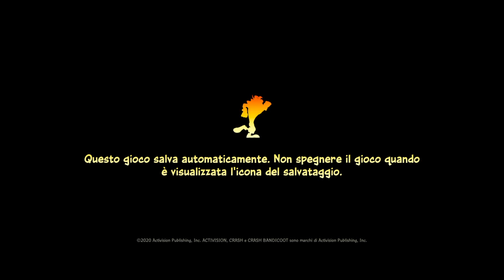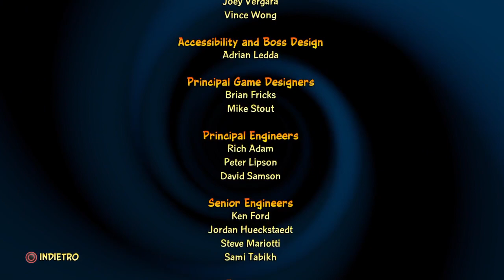Crash Bandicoot 4 parte 1 by 🅻🅸🅽🅾